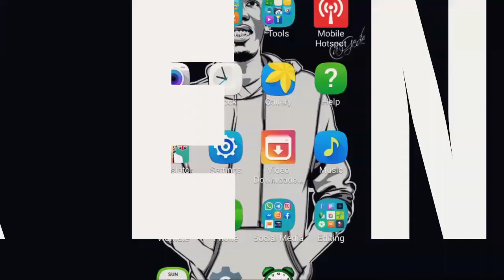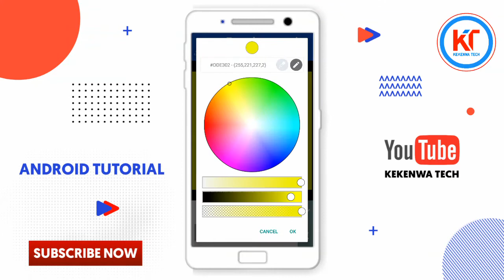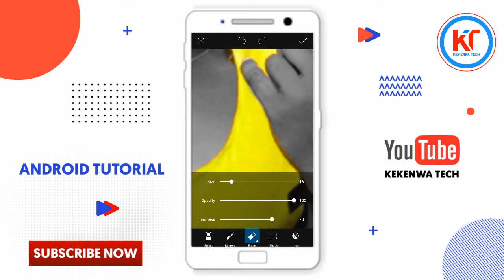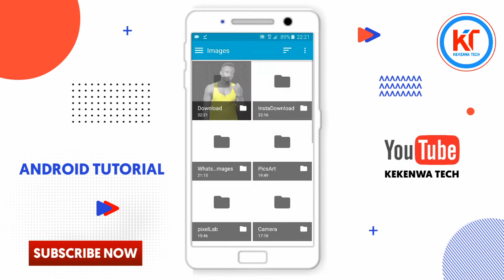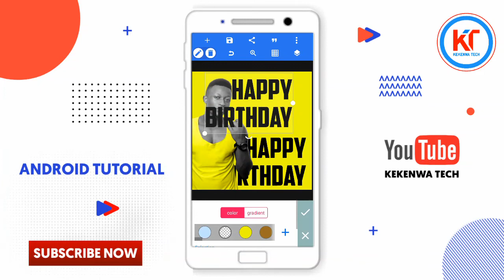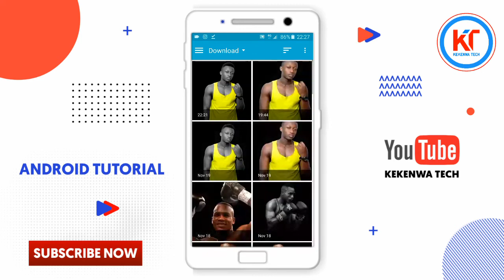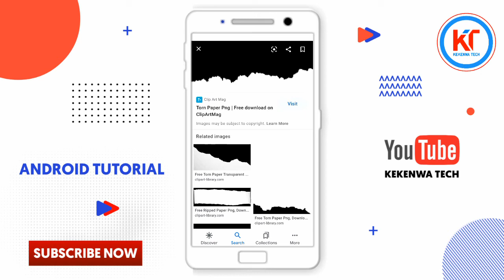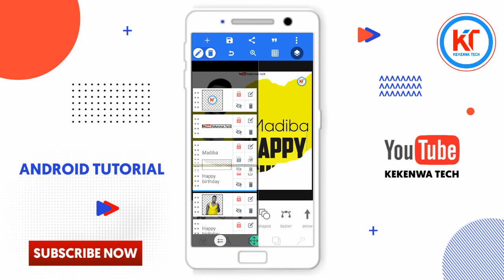How To Design Birthday Poster In Android Phone || Pixellab Design || Jinsi Ya Kudesign Poster Na sim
Welcome to watch this video that will teach you how to design a birthday poster for android phone ...